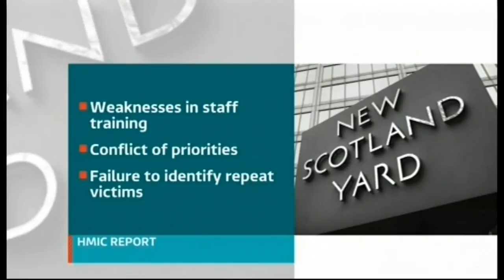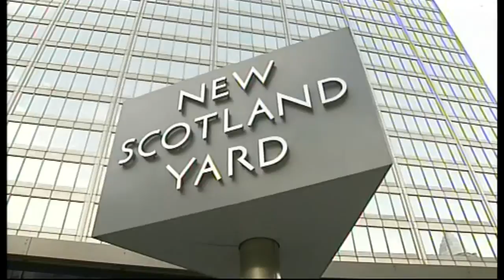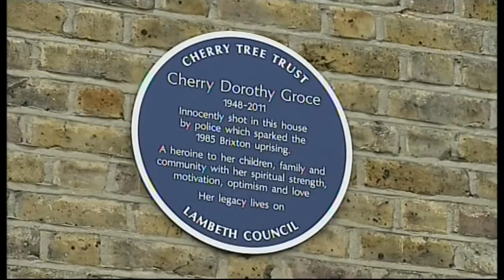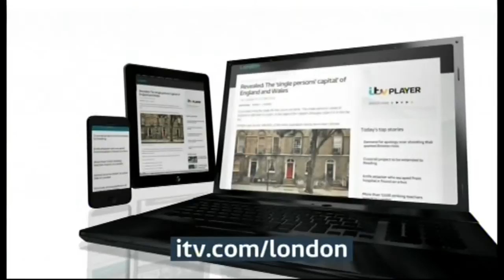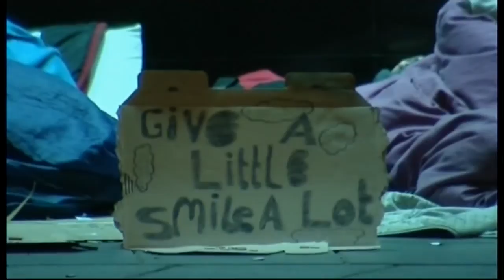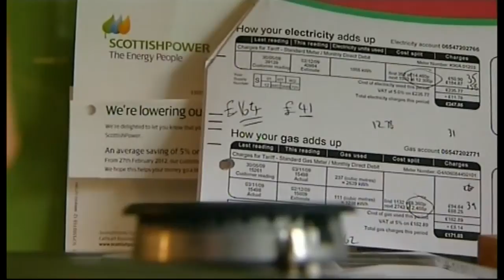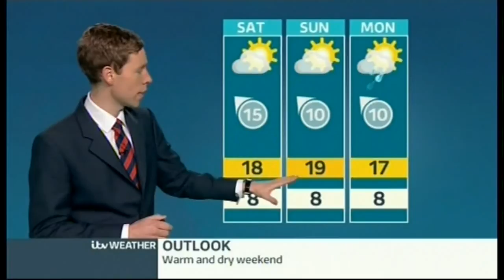ITV News London - (Evening Bulletin) - 27th March 2014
18:00pm - 18:30pm